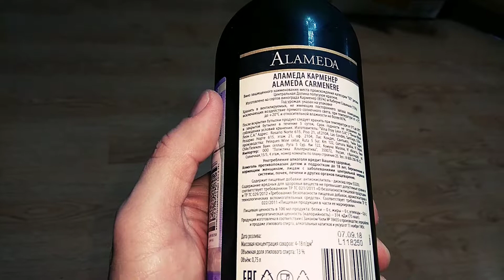Чилийское вино аламеда карменере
вино можно купить в магазине магнит красное белое лента пятерочка OK